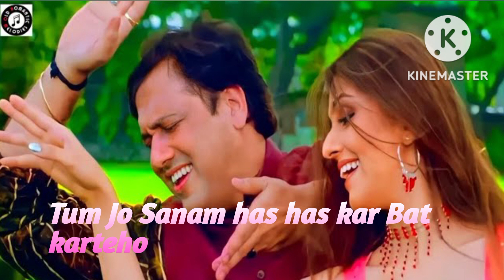video | Tu Jo Hans Hans Ke Sanam | Raja BhaiyaTUdit Narayan | Govinda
purposes such as criticism. comment, news reporting. teaching. scholarship, and research. Fair
use is a use permitted by copyight statute that might otherwise be infringing. Non-profit,
आप को bhojpuri songs  या Bollywood songs aur Hindi songs  सुनना पसंद करते हैं तो हमारे लिंक पर क्लिक करें
YouTube.com/@loveattutidashayari